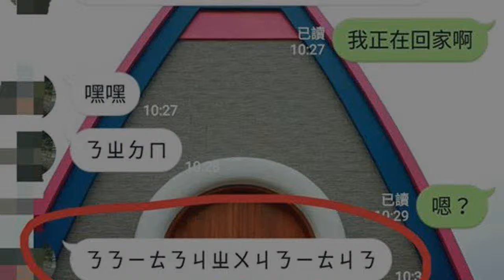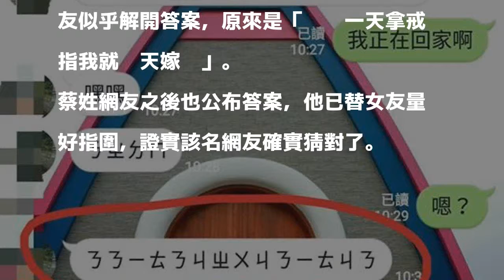女友傳14個注音讓他上網求助 網友神解答案竟是...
〔即時新聞／綜合報導〕立委葉宜津提出廢掉注音文的主張讓注音文被網友討論，不少人又開始用注音文，有網友在「爆廢公社」發文，透露女友突然打「14個注音符號」，要他解開，但他真的猜不到女友在打什麼，只好求助網友，沒想到真的有網友猜到！

發表評論評論如下。